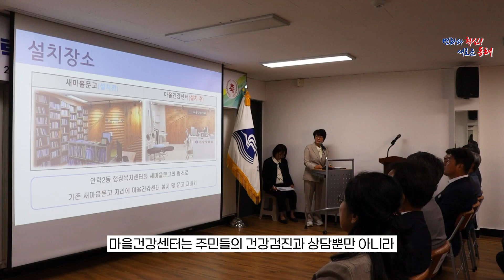[주간동래]10월 3주차 소식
지난주 우리 동래구에선 어떤 일들이 있었을까요?

00:25 안락2동 마을건강센터 개소식
00:57 2023년 동래 아카데미(직장교육)
01:21 ‘제22회 동래구 애향 대상’ 시상식 개최
01:26 베트남 후에시장 등 대표단, 동래읍성역사축제 방문
01:31 2023년 동래구 장애인 평생학습 포럼 성료
01:36 동래읍성역사축제와 함께 열린 “동래 溫&ON마켓” 성료
01:41 동래구 주민자치회 한마당 축제 개최
01:46 동래구 안락누리도서관, 「휴먼북도서관」 기획 프로그램 신청 접수
01:51 동래구 채용박람회 개최 예정
00:56 동래문화회관 기획공연 ‘Autumn in jazz’ 공연 개최 예정